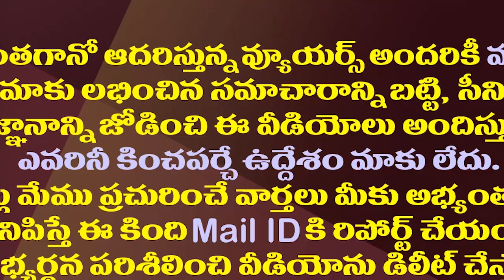జగన్ పై కడుపుమంటతో లాజిక్ వదిలేసిన రఘురామ| MP Raghu Rama's Meaningless Comments On CM YS Jagan